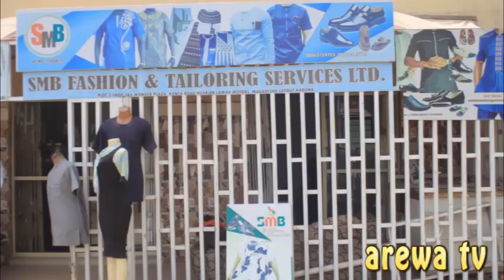(Sabon comedy)Tofa anawata ga wata Jahilin malami da Babulaye ashagon dinki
Letase video 2020